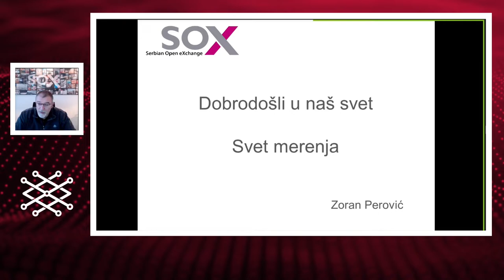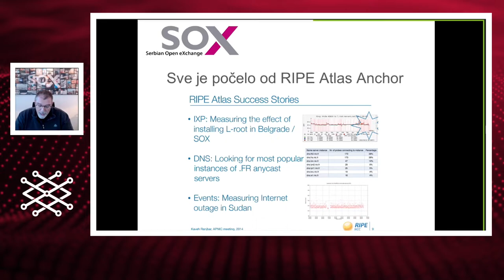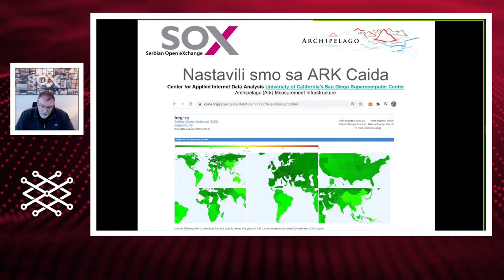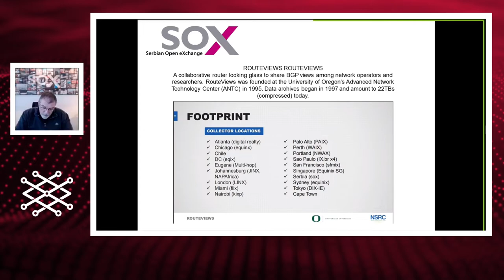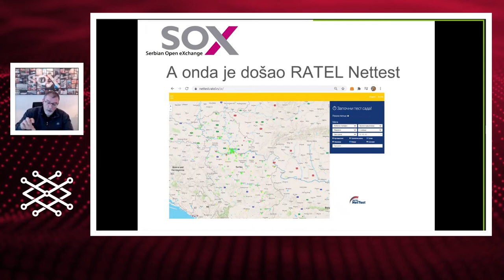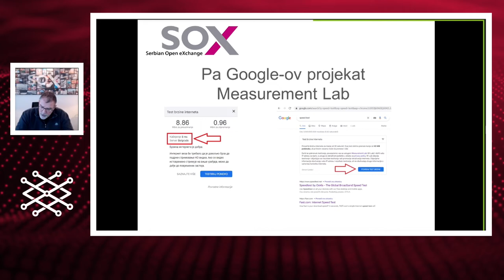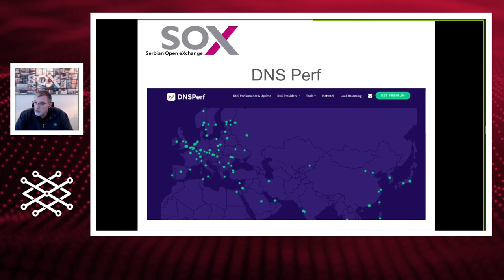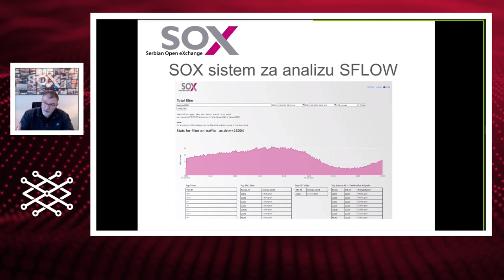RSNOG #7, Zoran Perović, Platforme za merenje u Srbiji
Zoran Perović (SOX), Platforme za merenje u Srbiji